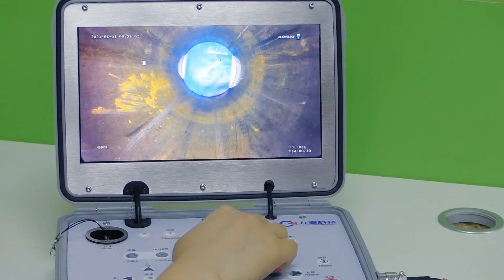cylinder detection endoscope with front and side camera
According to the actual detection requirements, the  front and side view lens can be freely switched, optical focusing, real-time transmission and recording of images and videos through the intelligent control system.